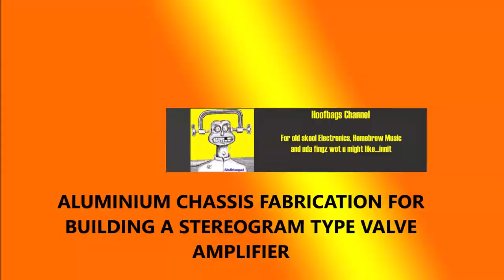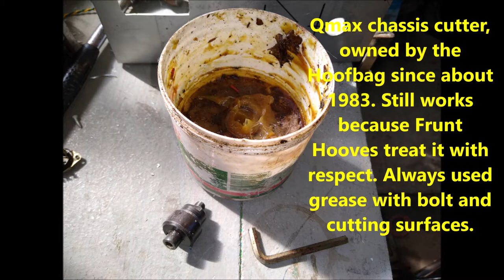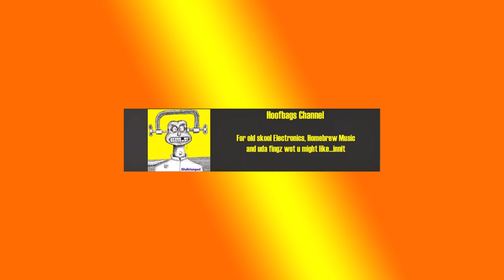ALUMINIUM CHASSIS FABRICATION FOR STEREOGRAM STYLE AMPLIFIER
In this movie upload the Hoofbag describes the construction of an aluminium chassis that is an essential part of an amplifier project. Here, is described the aluminium chassis only and many other parts such as transformers and valves need to be purchased or sourced for completion. An amplifier of this sort would be typical of what was installed in a 1960s stereo radiogram and consists of two ECL82 or ECL86 valves in class A bias. The output is only about 3 watt per channel and as such will need extra sensitivity speakers of the Alnico magnet variety. There’s a great channel by Uncle Doug in the USA about different speaker types. The finished amp being started here isn’t really HIFI in the established sense of the word. A stereo gram would usually have rather a large cabinet that would house the record player and radio tuner as well. The large cabinet would have a specific resonance to enhance the bass notes and sometimes the male voice would sound unusually deep, so admittedly, not everyone’s cup of tea. 1mm thick aluminium sheet is used in this project and is only just stable enough for the purpose, and some flexing can be viewed during drilling. This gauge was chosen because it’s about the thickest that can be effectively folded with a pair of bench mounted vices and angle irons. Folding thicker aluminium than this would require a metal folding machine such as the Clarke Strong Arm or similar and is outside the scope of this movie. There is another Hoofbags movie upload where this is done. The ‘Bag’ actually rather likes the deep resonance of 60s radiograms. It’s not that we actually need a stereo system: we got a Kenwood and a few other bits forming one. In our home we need some additional audio systems for other purposes in other locations. Also, it’s gr8 fun building amps and sometimes supplements the income, ‘n that. Valve or Tube radio grams work with high voltages: often about 250 volts on the anodes or plates. At this metal working stage, there are no high voltage warnings or alerts to flag up, although when this project develops into a complete stereo amp, high voltage transformers and mains voltages will be present so the usual precautions will be in order.

Aluminium: 0.9mm or 1.2mm